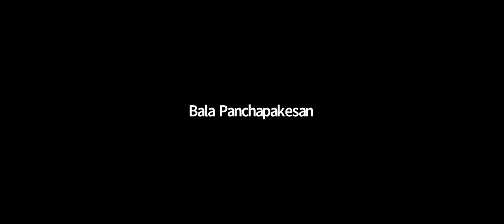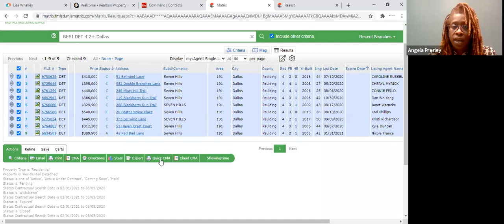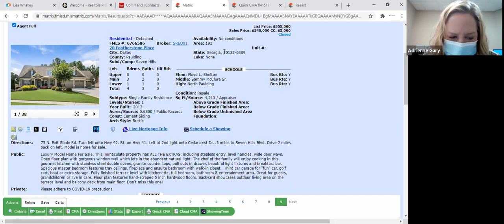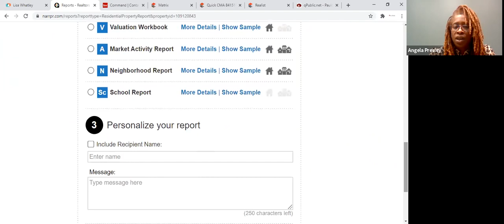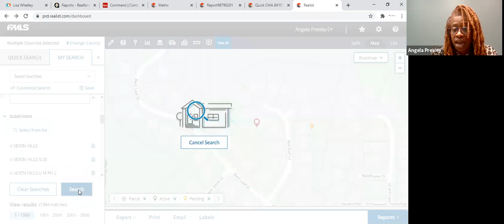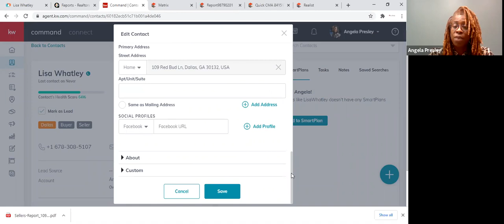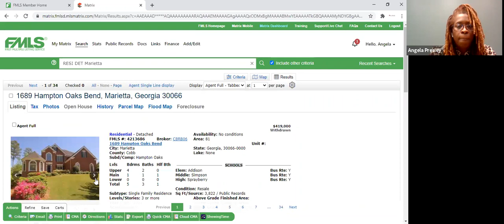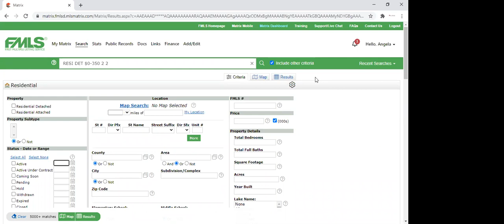Preparing For Your Listing Appointment | 2/1/21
Preparing For Your Listing Appointment

Taught by Angela Presley on 2/1/21